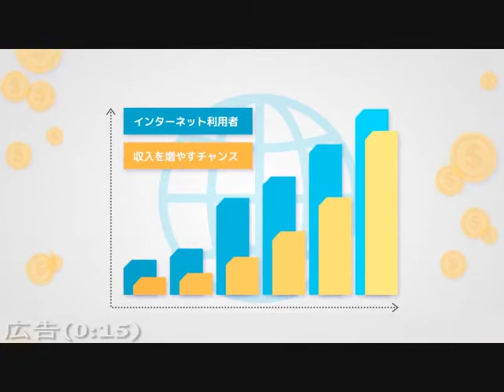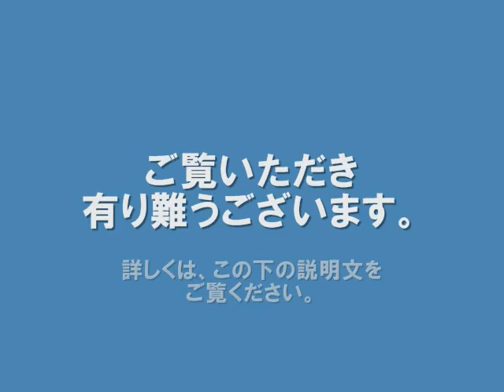同級生を恐喝容疑 少年３人逮捕、東京・足立区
同級生から現金を脅し取ったとして、少年３人が警視庁に逮捕されました。３人は同級生を無理やり水路で泳がせ、亀などを捕獲させていたということです。

　逮捕されたのは東京・足立区の１６歳の少年３人で、今年５月、同級生の男子生徒（１６）から３万円を脅し取った疑いが持たれています。

　３人は男子生徒を葛飾区の東京拘置所周辺の水路に無理やり入らせ、亀と鯉を捕ることを強要したとして、すでに逮捕されていました。

　さらに、３人は男子生徒をパンツ１枚の姿で荒川まで移動させ、泳がせたということです。３人は「イケイケで舞い上がってしまった。自分を止めることができなかった」と、容疑を認めているということです。（05日11:33）
最終更新:8月5日(水)13時23分TBS News i